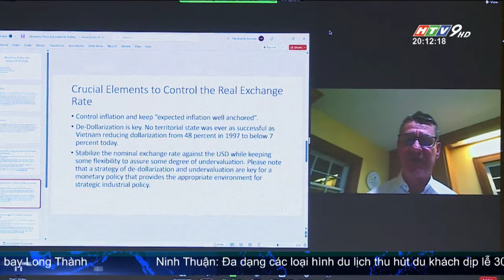ĐỊNH HƯỚNG PHÁT TRIỂN CÔNG NGHIỆP TP. HCM CẦN NHỮNG MÔ HÌNH MỚI